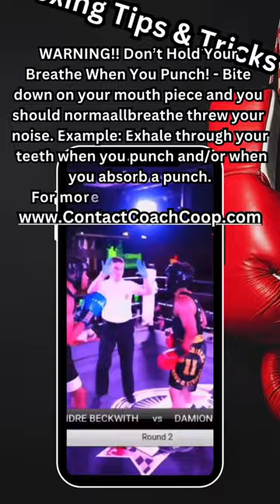Boxing Tips and Tricks - WARNING!! Don’t Hold Your Breathe When You Punch!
Boxing Tips and Tricks

WARNING!! Don’t Hold Your Breathe When You Punch! - Bite down on your mouth piece and you should normaallbreathe threw your noise. Example: Exhale through your teeth when you punch and/or when you absorb a punch.

"Creativity is inventing, experimenting, growing, taking risks, breaking rules, making mistakes and having fun."
- Mary Lou Cook

- Henri Matisse

“An essential aspect of creativity is not being afraid to fail."
- Dr. Edwin Land

"Hey there, couch potato! Are you tired of feeling like a sack of potatoes every time you look in the mirror? Do you want to punch your way to a healthier, happier you? Then join our boxing gym!

Our gym isn't just any gym. It's a place where you can unleash your inner Rocky Balboa and become a champion of your own life.

We've got everything you need to get started on your boxing journey. From punching bags that are just begging to be punched, to speed bags that will make you feel like Muhammad Ali, to gloves that will protect your hands from turning into hamburger meat.

Plus, we've got an amazing community of trainers and boxers who will support you every step of the way. They'll teach you the right techniques, push you to your limits, and cheer you on as you improve.

So, what are you waiting for? Stop being a couch potato and start being a champion. Join our boxing gym today and let's knock out those fitness goals together!"

#11 Overcomers Boxing and Personal Fitness Gym

Training the Next Generation of Champions. This is the future.

Have you ever thought about boxing or getting in Tip-Top shape? Come join us and learn about the sweet science of boxing.

$Ulyssescooper

Our own Golden Gloves Champion:

Full Fight Up Close
Saturday, November 20, 2021:

Our own 2021 Runner-Up National Silver Gloves Champion:

Damion "Hercules" Williams

The National Silver Gloves on August 31st - September 3, 2021

Damion “Hurcules”Williams

Notes: Once you click on the above link you can hit play for the trailer or you can scroll down to see the links of all 3 fights that Damion competed.

Coach Coop